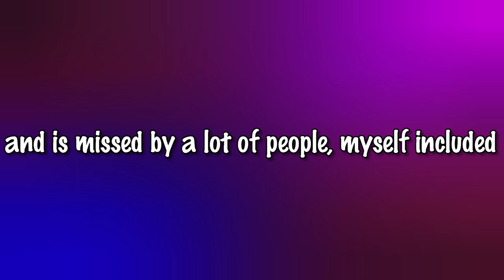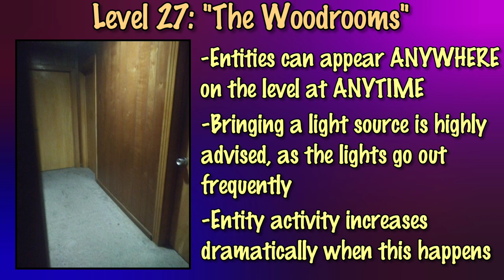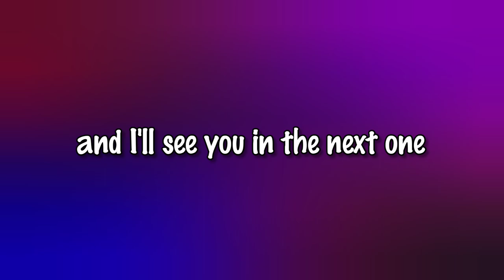Level 27: "The Woodrooms" | Levels of The Backrooms Explained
Level 27: "The Woodrooms" Explained

The Woodrooms is an infinite maze of wooden rooms and hallways with entities at every corner.

The original author of this entry is the Reddit user u/TheUltimm.

I have arranged two of the second video diagonally on top of the first one, and then blurred it.